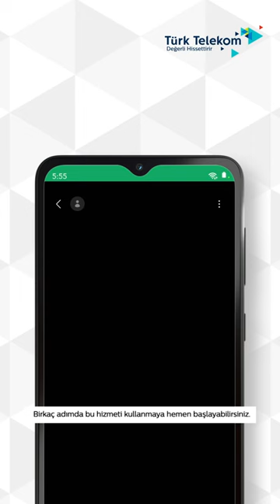Türk Telekom Wifi Arama Hizmeti ile Tanışın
Bulunduğunuz alanlar veya acil durumlar sebebi ile aramalarınızı WiFi ağı üzerinden yapmak, iletişiminizin kesintiye uğramasını önleyebilir. Türk Telekom’un WiFi Arama Hizmeti ile tanışın, bulunduğunuz ortamdaki WiFi ağına bağlanarak iletişimde kalın.